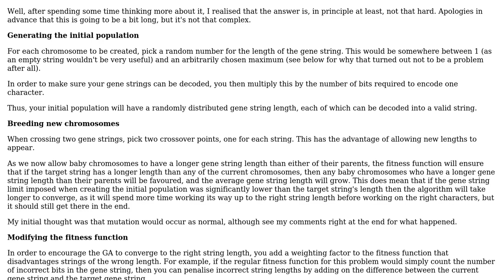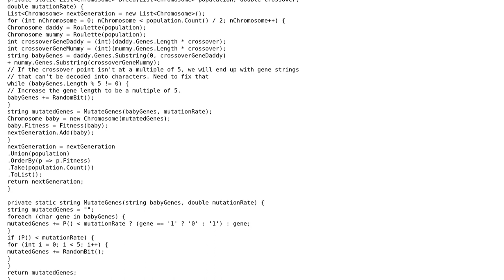Software Engineering: How do you encode the genes when you don't know the length?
With thanks & praise to God, and with thanks to the many people who have made this project possible! You are responsible for your own actions.